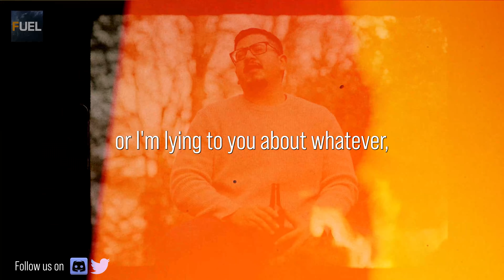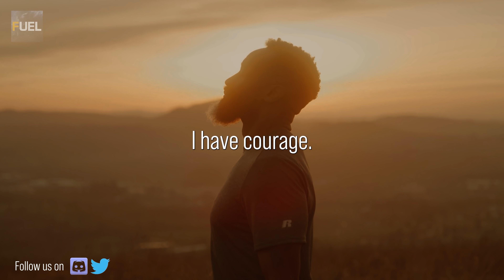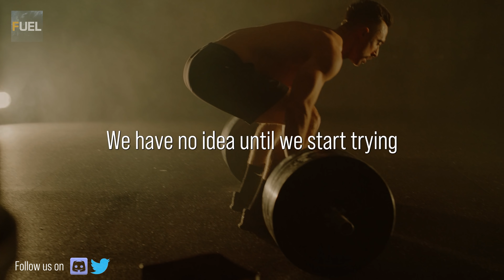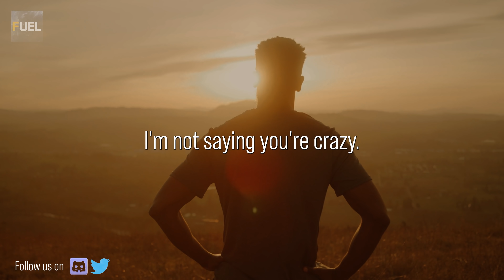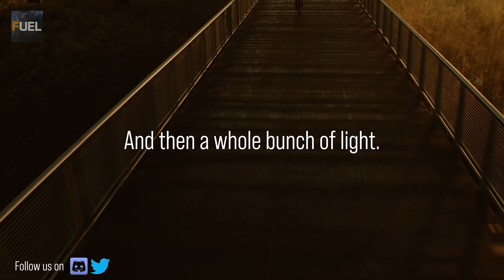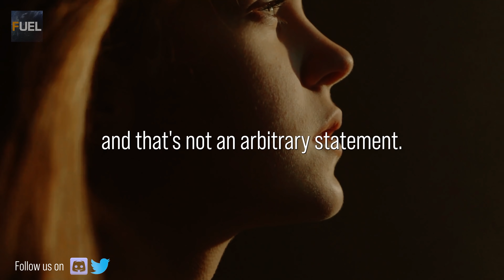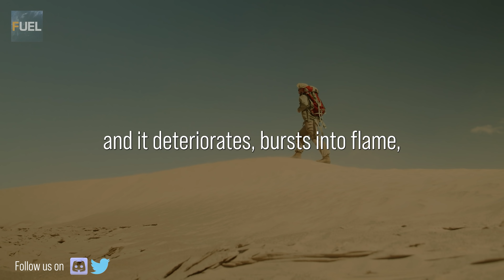GET DRIVEN NOT MOTIVATED | David Goggins 2022 | Powerful Motivational Speech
Motivation will come and go but if you are driven and disciplined. You will have an indestructible why to keep going and pursue the things that you say that you want to achieve in life.

➤Speaker:
David Goggins & Jordan Peterson

Fuel Motivation is a new-age independent record label & production studio working with the top speakers of the motivational speaker industry to bring their works to life. Our team of talented video editors license all the speeches, music and visuals and add high-quality edits and special effects to create completely new, refreshing, and original video releases. Our channel is carefully crafted, with our own in-house content, re-formatted and freshly edited versions of our licensed partnered speeches, and speeches submitted through our website and email

If you are a speaker, who would also like to grow your brand, please reach out to our email.